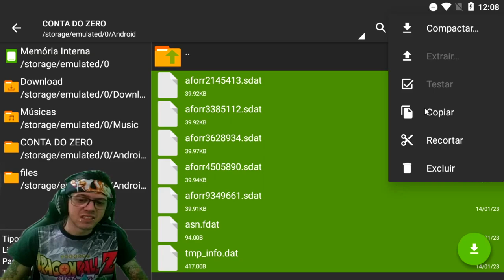●BUG NOS CACHORROS! NUNCA MAIS TENHA DOG REPETIDOS ESCOLHA O SEXO 👁 Last Day On Earth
▬▬▬▬▬▬▬▬▬▬▬ஜ۩۞۩ஜ▬▬▬▬▬▬▬▬▬▬▬▬▬
💰chave pix para Fortalecer mercado pago:
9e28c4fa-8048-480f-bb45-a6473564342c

▬▬▬▬▬▬▬▬▬▬▬ஜ۩۞۩ஜ▬▬▬▬▬▬▬▬▬▬▬▬▬

Deixe o Like - 00:00